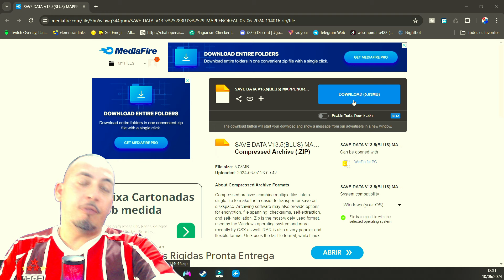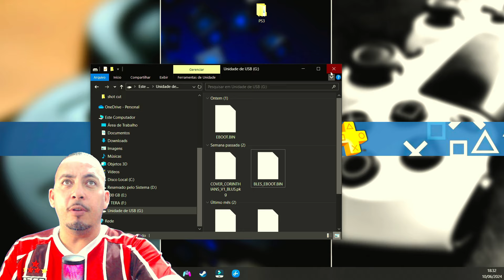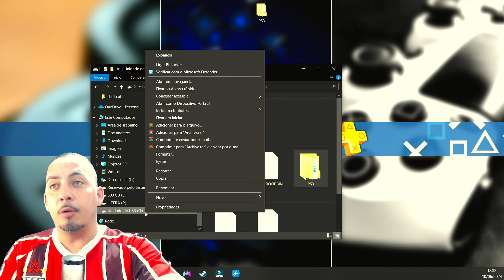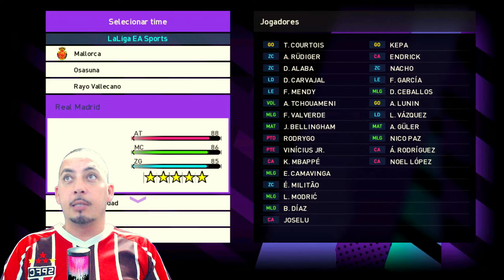⚽️NOVA ATUALIZAÇÃO eFOOTBALL POTATO PATCH V13.5 PS3 !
CANAIS PARCEIROS